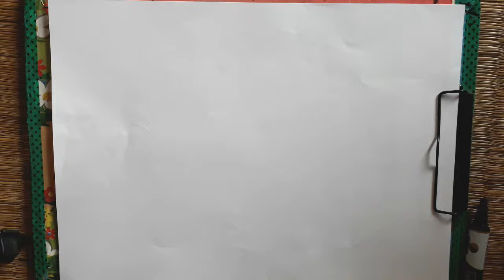Easy cute rabbit coloring and drawing for Kids, toddler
KIDS DRAWINGS || easy cute rabbit coloring and drawing for Kids, toddler